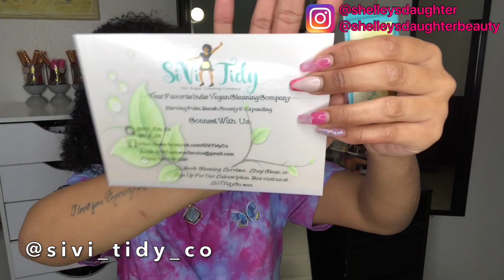Small Business Promo Pt.5| Supporting Small Businesses| (Promo is Closed)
💕My Lipgloss Recipe E-Guide💕 A Step By Step How to Make Lipgloss E-Guide. Including exact measurements .

***Promo is closed, Please do not send anymore items for promo. Promo has been closed since August 7th, PLEASE do Not Send Anymore Promo Items. I am no longer asking promo packages. ***